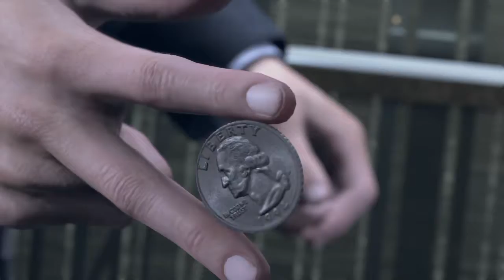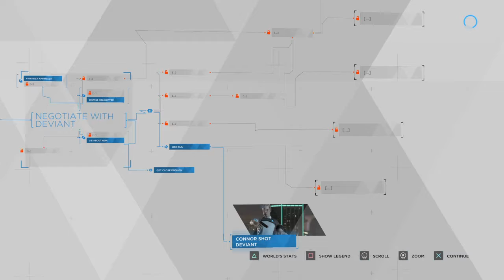Detroit Become Human Walkthrough # 1 Connor Intro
Copyrighted content goes to Quantic dream and Sony computer entertainment.